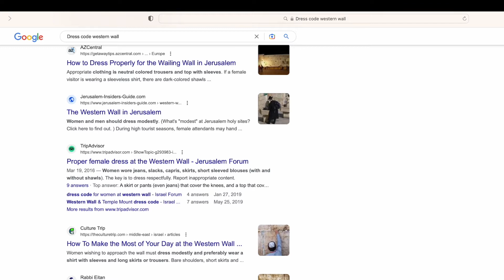Nativity Travel Tips - How to Dress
There are a few things to remember when packing for the Holy Land. Visiting certain holy sites will require a little bit of thinking on your part. Here's what you need to know.